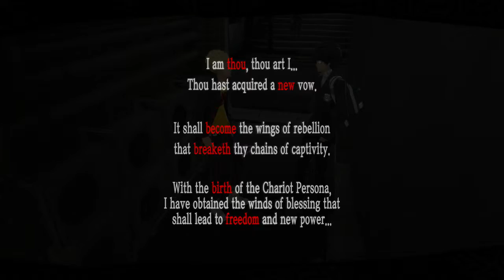Persona 5 Part 7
So the audio is out of sync and I'm sorry about that.